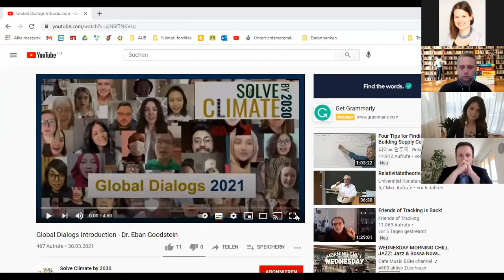Global Dialogs 2021 - Hungary, Andrássy University Budapest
Topic and Description:

Within the framework of “Solve Climate 2030”  Andrássy University Budapest joins with a webinar titled “Making the European Green Deal Work – Road Map for the Visegrád Group (V4) until 2030”. Experts from the region are going to discuss the challenges of the current decade and students will have the opportunity to ask questions. The experts are expected to give practical advice how a single student may contribute to achieve our 2030 aims.

Panelists:
Attila Steiner - State Secretary for the Development of Circular Economy, Energy and Climate Policy.
András Huszár - Co-Founder and Director, Green Policy Center in Budapest in Hungary.
Lilla Bartuszek – Secretary General, V4SDG – Visegrád for Sustainability

Samuel Schmidt – Master Student, Andrássy University Budapest.

Moderator:

Kristina Kurze - Associate Professor for International and European Politics at Andrássy University Budapest in Hungary.